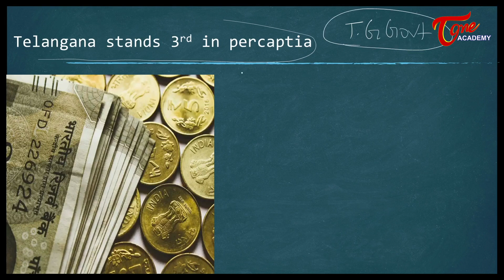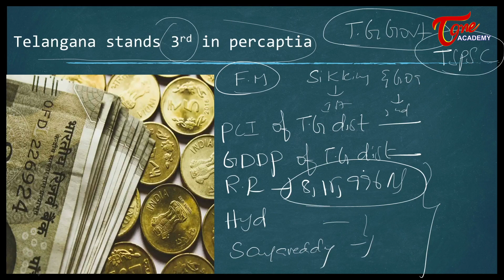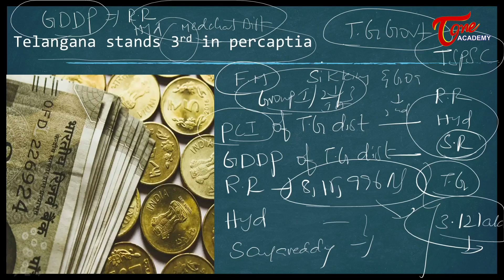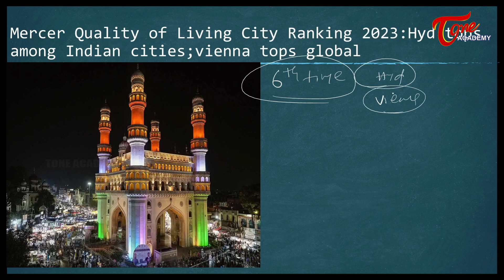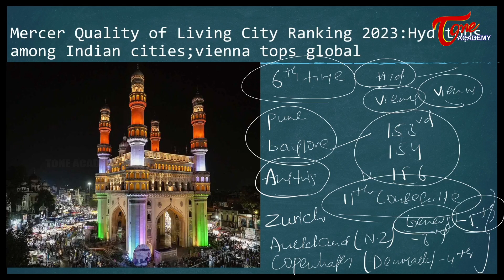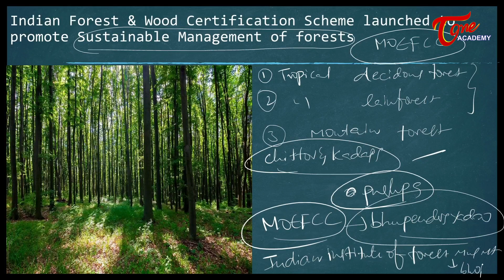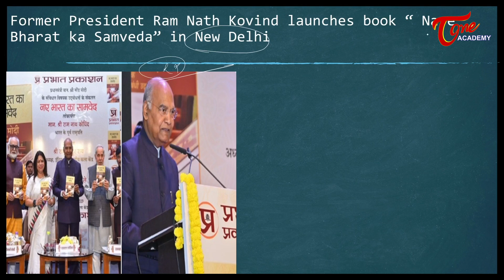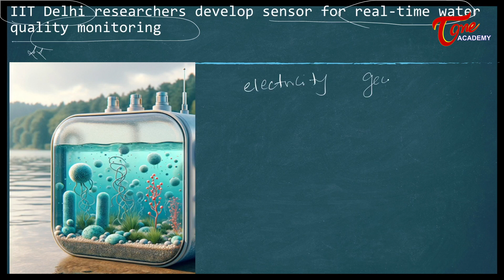Daily Current Affairs | 15th December 2023 | APPSC | TSPSC | Newspaper Highlights | Tone Academy